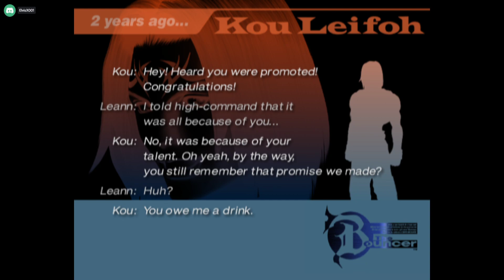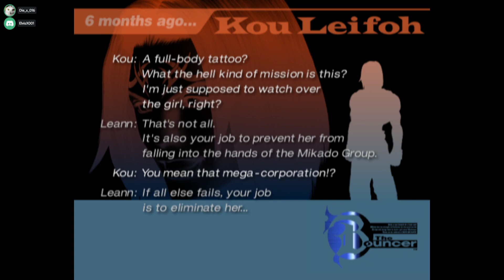Let's Play The Bouncer Part 9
Manslayergoku, Elvis X, and Die X get in disguise with Kou. Theres also some more escorting.